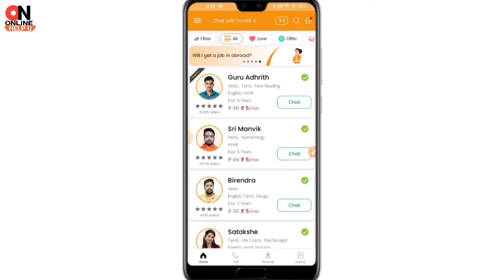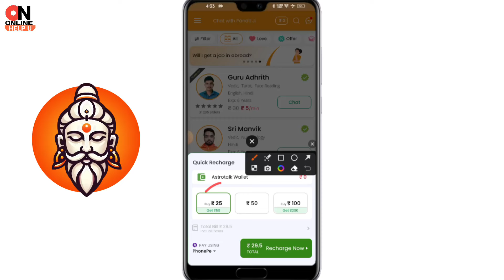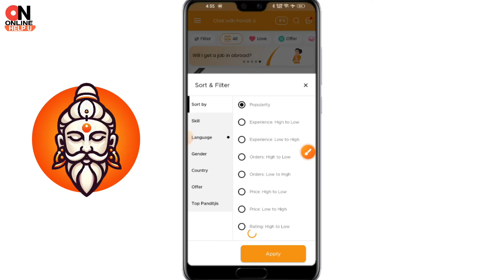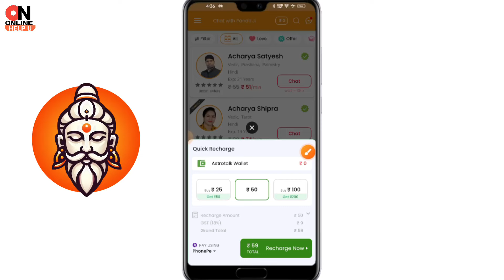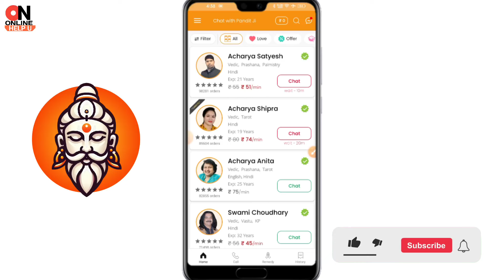Pandit Ji App Real or Fake - 2024 | Pandit Ji Astrology Prediction App Review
Description:
"Aaj ke video mein hum Pandit Ji Astrology Prediction App ka review karenge. Kya yeh app sach mein aapki astrology predictions sahi karta hai ya yeh ek fake app hai? Hum is video mein is app ke features, prediction accuracy, aur user experience ka deep analysis karenge. Agar aap is app ka use karne ka soch rahe hain, to yeh video zaroor dekhe! Sahi astrology app ka chunav kaise kare aur kya Pandit Ji App aapke liye sahi hai, yeh sab hum is video mein discuss karenge."

Topics Covered:

1. Pandit Ji App Real or Fake?
2. Pandit Ji Astrology Prediction App 2024 Review
3. Kya yeh astrology app sach mein kaam karta hai?
4. Pandit Ji App ki authenticity check karein
5. Astrology apps ke bare mein pura sach

Your queries 👇👇

Prediction App Review
pandit ji app review
pandit ji astrology app real or fake
astrology prediction app 2024
pandit ji astrology
best astrology app 2024
real vs fake astrology apps
astrology app review
online astrology prediction app
astrology apps ka sach
best prediction app 2024
how to use pandit ji astrology prediction app
pandit ji astrology prediction app kaise use kare
pandit ji astrology prediction
pandit ji astrology app review
pandit ji astrology prediction app
astrology
pandit ji astrology app
pandit ji astrology prediction app real or fake
pandit ji astrology predictions real or fake,astrology prediction app
pandit ji astrology predictions real or fake